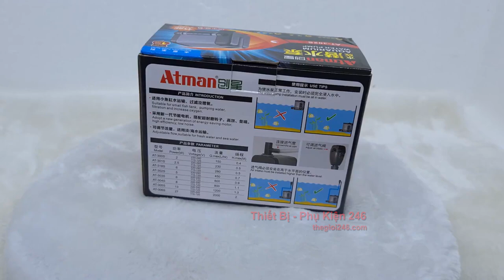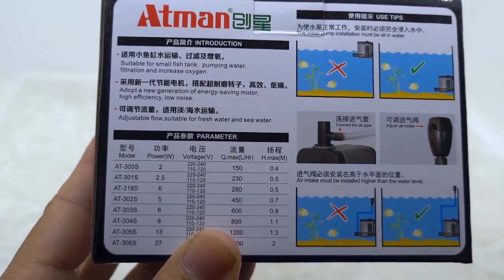Mở hộp máy bơm Atman-302s chuyên hồ cá thủy sinh nhỏ - Cách lắp máy bơm Atman 302s (H:0.7m;Q:450l/h)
Nhãn hiệu: Atman
Model: AT302
Tình trạng: MớiCông suất: 5w
Chiều cao cột nước: 0;7m
Lưu lượng nước tối đa: 450l/h
Máy bơm Atman 302 phù hợp sử dụng cho bơmlọc bể cá ; bơm tiểu cảnh; phong thủy